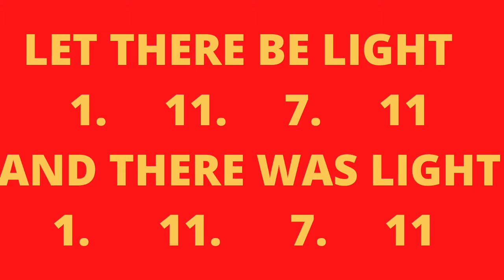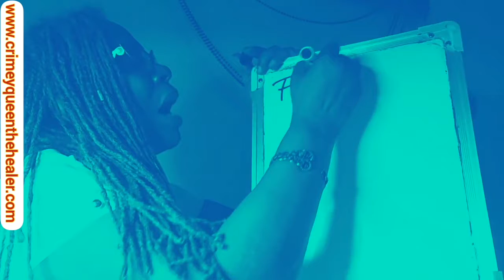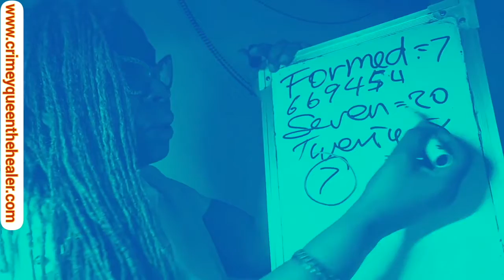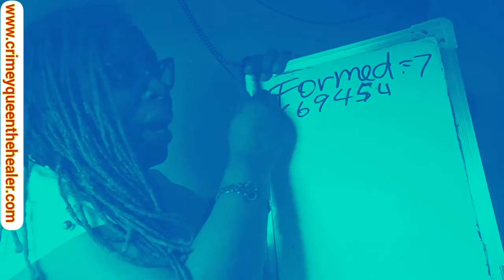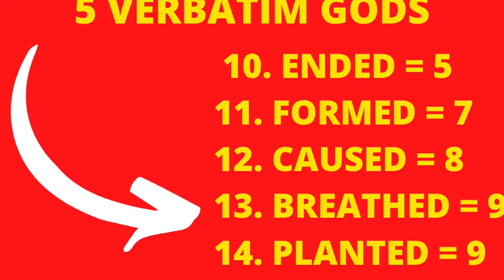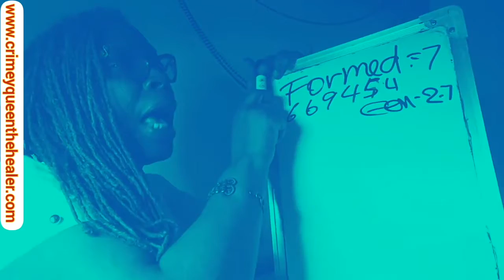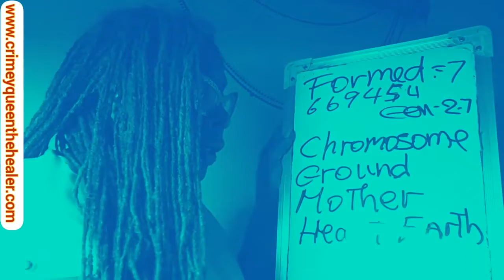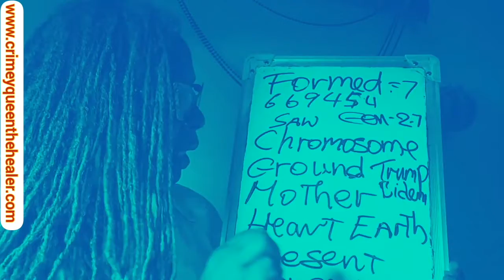Master Key - Get Grounded to Create.with Number 7 - Numerology and Spirituality, CQ - MMM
For those of you who are new to this channel here is a link: Numerology and Spirituality for Beginners to show the framework on which the teachings are based.
This video is set to remind you that you are a co-creator with the universe and therefore you have the Master Key to create ( = 7) or form (= 7) whatever you will. We have pointed out a few of the FORMED verbatim God's strengths, and maybe you will recognise them in you; if not you can begin to activate and ignite the FORMED Gods attributes by getting grounded.  Then expect to experience states of heightened intuition and showing through synchronicity.
We hope that you enjoy this wisdom - and do leave your comments as we greatly appreciate the confirmation that we are indeed united, souls, caring for each other.
A reminder that you are indeed a creative expression and contribution of creativity.